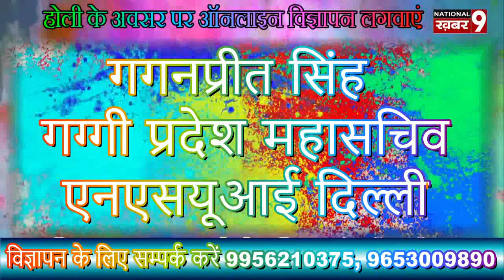गगनप्रीत सिंह गग्गी प्रदेश महासचिव एनएसयूआई दिल्ली की तरफ से होली की हार्दिक शुभकामनाएं